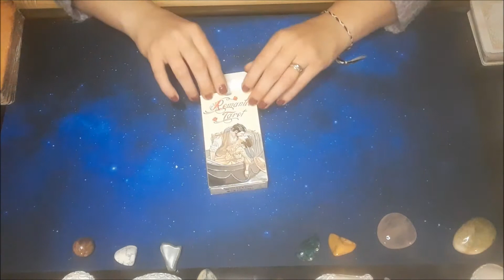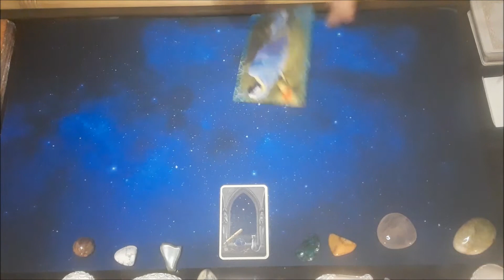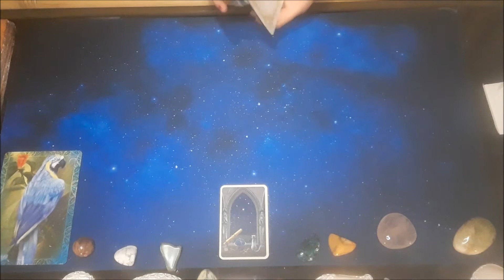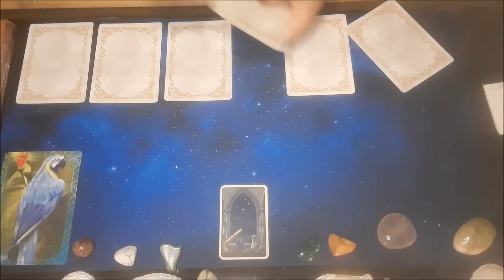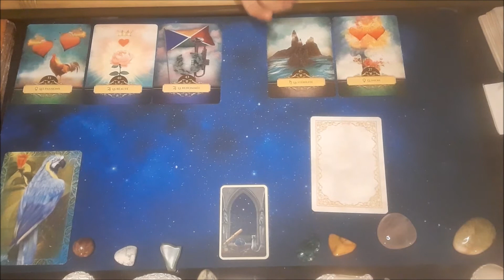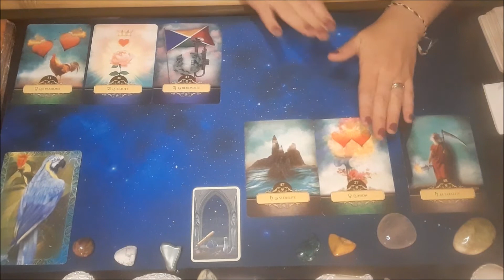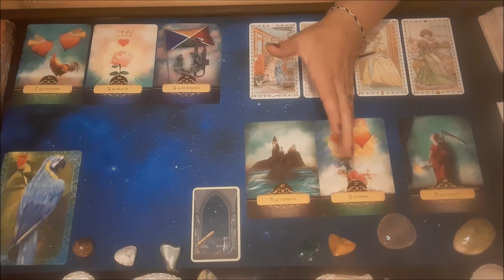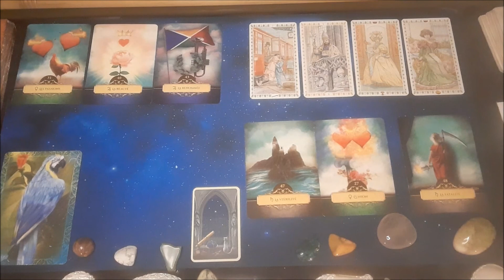🙏 La sagesse est votre meilleure alliée🙏- Guidance du 30 août 2021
Bienvenue dans ce tirage et merci infiniment de l'avoir visionné ❤

 Le Choix du Papillon, c'est...

* des guidances privées courtes (30 minutes sur une question précise) ou longues (1 heure sur un tirage général);
* un coaching privé avec suivi;
* des conseils en aromathérapie et en lithothérapie;
* des séances Reiki à domicile.

😍 Les oracles et les tarots que j'utilise sont nombreux. Mais je les nomme en début et à la fin de chaque vidéo.

😍 Pour les guidances privées, me contacter pour plus de renseignements.

list=PLO-Qacuq3rOgYj65QNM6FK5EXeDYxPuwV

😍 Pour me contacter, c'est simple:
* un message sur Instagram ou Messenger
ou